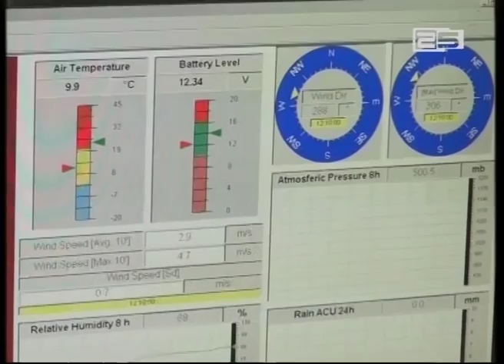შავი ზღვის სანაპირო ზოლზე დღეს 5 ბალიანი შტორმია მოსალოდნელი